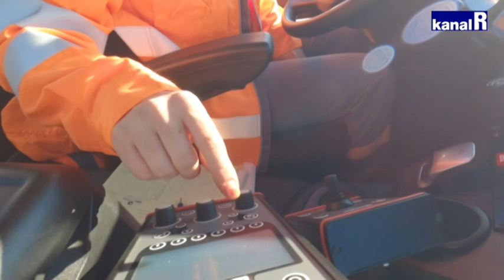Smotra vozila i opreme Cesta Rijeka: Upoznajte vozačicu ralice Ines Prendivoj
Zimska služba Cesta Rijeka spremna je za zimu